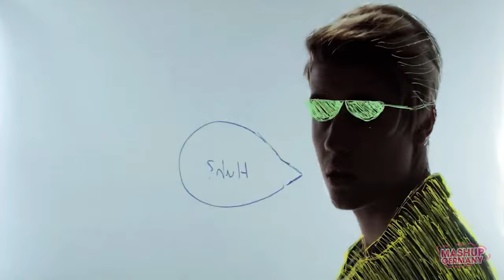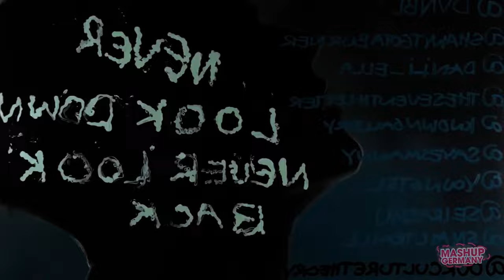Mashup-Germany - Top of the Pops 2015 (53 Songs Mashup)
Mashup By Mashup-Germany. Video Edit By Panos T.

Mashup-Germany Mixing:
Philipp Dittberner & Marv - Wolke 4
Felix Jaehn feat. Omi - Cheerleader
Charlie Puth ft. Meghan Trainor - Marvin Gaye
Mo trip - So wie du bist
Ed Sheeran - Photograph
Glasperlenspiel - Geiles Leben
Sigala - Easy
Justin Bieber - What do you mean
Adele - Hello
Echosmith - Cool Kids
Jason Derulo - Want to want me
Kygo feat. Parson James - Stole the show
Marsimoto - Illegalize it
Deichkind - Like mich am Arsch
Felix Jaehn - Book of love
Gestort aber geil - Unter meiner Haut
Flo Rida ft. Robin Thicke - I don't like it, I love it
Adam Lambert - Ghost town
Drake - Hotline Bling
James Bay - Hold back the river
Mark Ronson - Uptown Funk
Sido & Andreas Bourani - Astronaut
Janet Jackson - No sleep
Felix Jaehn feat. Jasmine Thompdon - Ain't nobody (Loves me better)
Calvin Carris feat. Ellie Goulding - Outside
Calvin Harris - How Deep Is Your Love
Clean Bandit - Real Love
LunchMoney Lewis - Bills
Skrillex & Diplo ft. Justin Bieber - Where are u now
Rihanna - Bitch better have my money
Kwabs - Walk
The Weeknd - Can't feel my face
Zedd - Beautiful now
Alle Farben - Super girl
Fetty Trap - Trap Queen
Walk the moon - Shut up and dance with me
Maroon 5 feat. Nicki Minaj - Sugar
Galantis - Runaway (You & I)
Robin Schulz - Sugar
Ingrosso - Sun is shining
Kygo feat. Conrad - Firestone
Tiesto & Don DIablo - Chemicals
Ellie Goulding - Love me like you do
Rihanna ft. Kanye West & Paul McCartney - FourFiveSeconds
Macklemore & Ryan Lewis - Downtown ft. Melle Mel, Kool Moe Dee, Grandmaster Caz & Eric Nally
Britney Spears & Iggy Azalea - Pretty Girls
Namika - Lieblingsmensch
Major Lazer & DJ Snake - Lean On (feat. MØ)

Promotion only.
Please support the artists and buy their music!